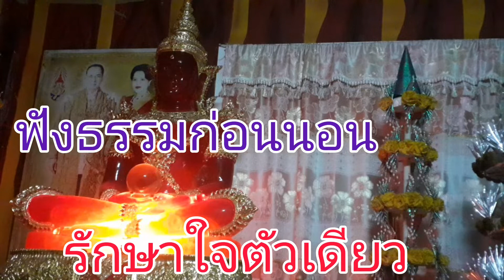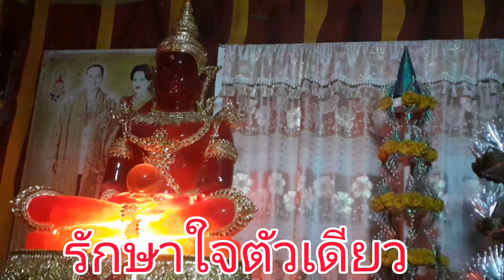ธรรมะก่อนนอนชีวิตกับการรักษาใจ